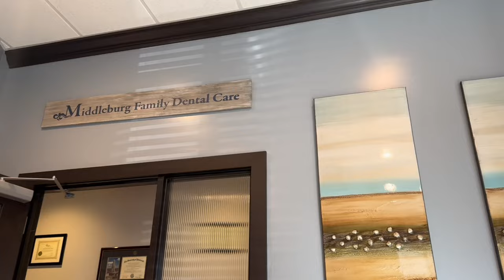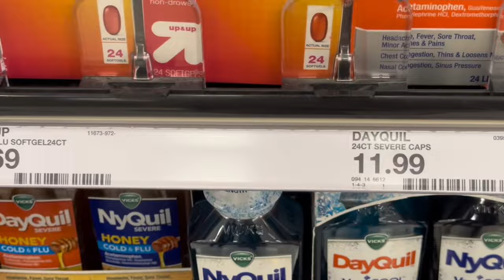NOT Doubling Back 🙅🏾‍♀️ + My Face Is NUMB 😩& Realistic 9-5 Work Week Of A Mom | Being Grace Vlogs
In today's vlog I'm share my productive work as a mom.

USE CODE "SUBBIE"

9526 Argyle Forest Blvd STE B2 #464

✨ ITEMS MENTION & WORN TODAY ✨

💁🏾‍♀️ MY MUST HAVE WIG ESSENTIALS 💁🏾‍♀️

Tweezers & Mini Curved Scissors

Gots2b Gel

Got2b Freeze Spray

Skin Tone Wig Stocking Caps

Steel Tail Comb

Tickler Razor Comb

Electric Hot Comb

Small .7 Inch Flat Iron

Elastic Band